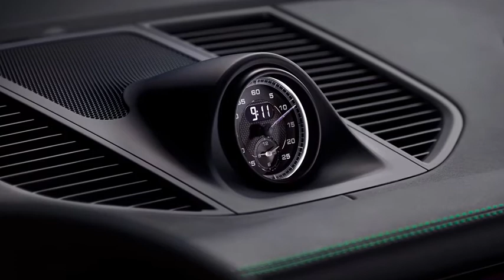Porsche Macan GTS - 2021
The new Porsche Macan is in step with the restyling, which sees the GTS proposal take over from Macan Turbo, 440hp 2.9 liter V6. The heart of the interventions is here, in the technical component, thanks to which other, higher performances are obtained, (0-100 km/h in 4,3 second) detached from the Macan GTS, for 272 km/h of maximum speed, with PDK gearbox 7 gears and four-wheel drive. GTS features a scheme with pneumatic springs instead of the conventional spring-shock absorber unit. A different profile also for the rigidity of the calibrations, increased by 10% on the front axle and 15% at the rear, as well as for ground clearance. Further refinement of sportiness Macan GTS is possible with the GTS Sport pack: introduces 21" GT wheels, Porsche Torque Vectoring Plus, seats with 18-way electric adjustment, possibility of having the GT Sport steering wheel , taken from the Carrera 911 and an infotainment system on a 10.9" screen, for Porsche Communication Management.